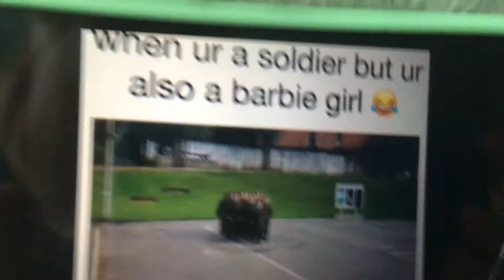lol this is funny now I'm laughing from this video 😂